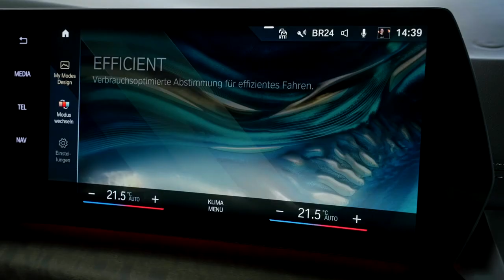BMWerklärt. MyModes im BMW 2er Active Tourer.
Während der Fahrt erzeugen die neuen MyModes in Eurem Fahrzeug mit BMW iDrive und Operating System 8 durch ein gesamthaftes Zusammenspiel unterschiedlichster Funktionen einzigartige Momente. Diese ergeben sich aus einer auf die jeweilige Situation abgestimmten Kombination der Fahrzeugeigenschaften und des Innenraumambientes.